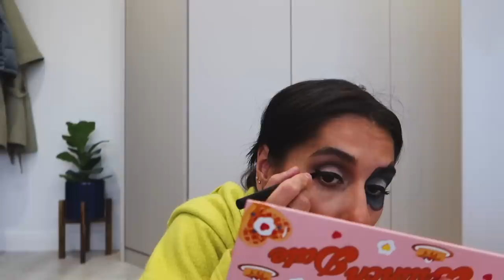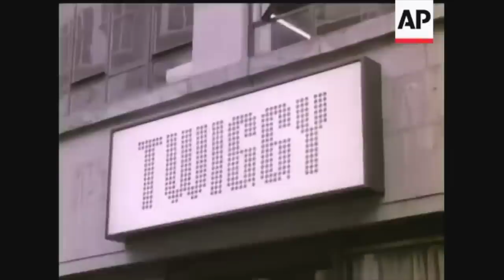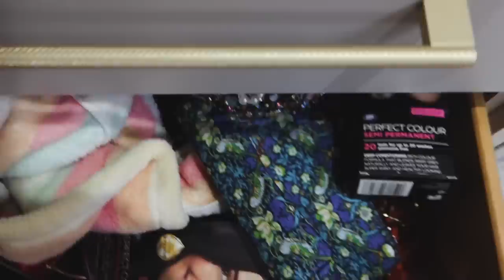Playing dress up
instagram  ➭ @dinatokio - tiktok ➭ @therealdinatokio

✰ FAQ ✰
what’s your ethnicity? Half English, Half Egyptian
how tall are you? 5'7"
where do you live? Cardiff, Wales
what equipment do you use to film?
➭ main vlog camera: canon g7x mark iii
➭ mini tripod: manfrotto pixi tripod
➭ my fancy camera: sony a7r iii
➭ lens: sony 24-105 F4
➭ main tripod: benro travel tripod
➭ lights: godox SL-60W
➭ beauty softbox: selens 105cm beauty dish